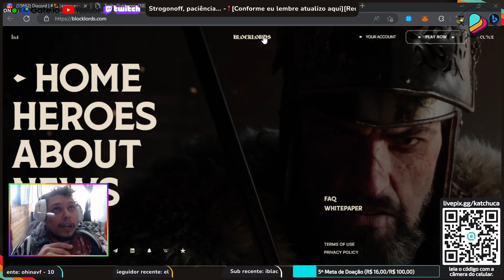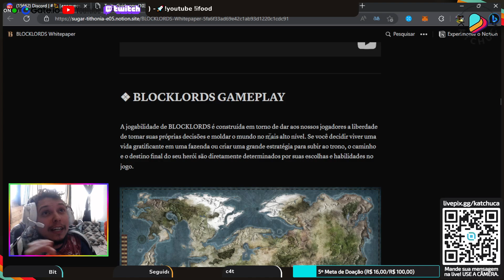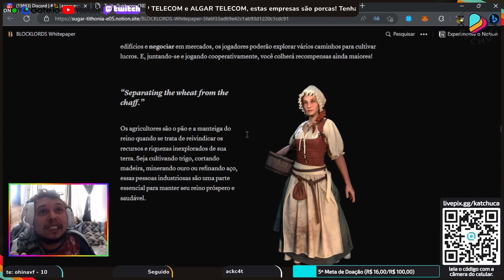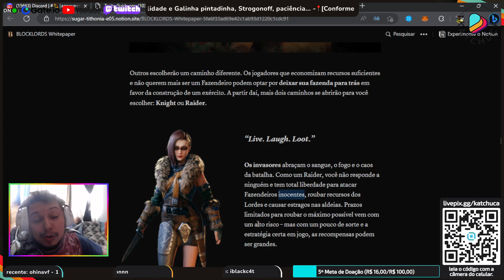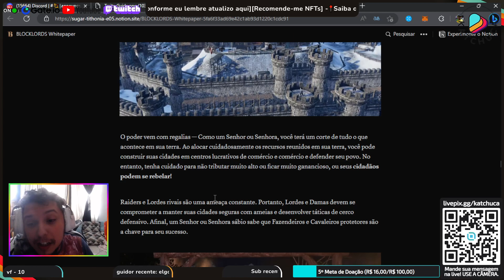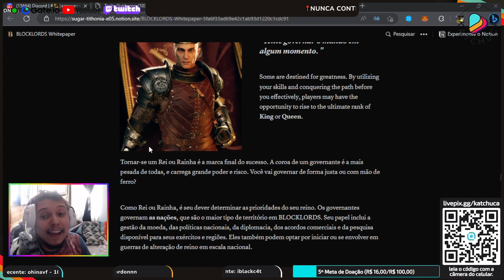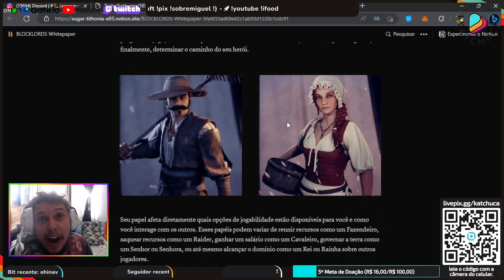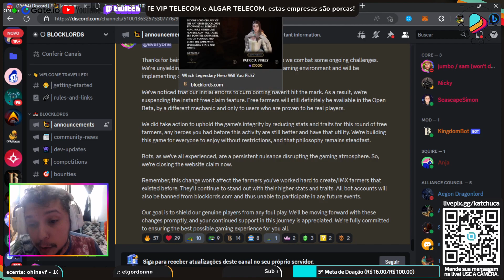BLOCKLORDS Review do Whitepaper novo NFT estilo Age of Empires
Sensacional as informações desse jogo dentro do whitepaper.
E ai qual vai ser o seu caminho? Jogue comigo e vamos conquistar esses territorios!

~~~ Capítulos:
00:00 - Introdução

~~~ Ajude nosso canal e nas fraldas do Miguel:
Metamask: 0xE0035f4a03A0E85102a4ad05C0e751e55A7BAca1

Picpay: @katchuca